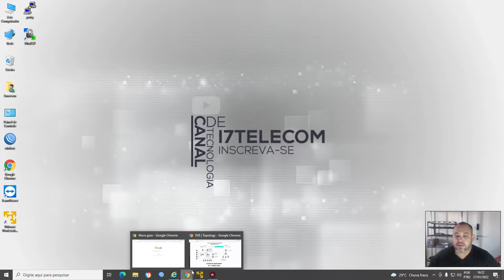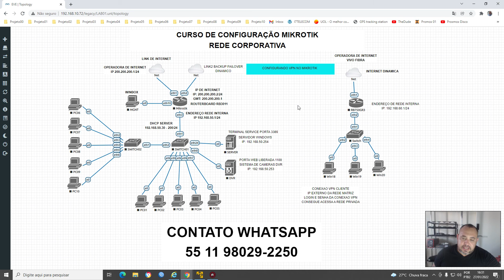CURSO CONFIGURANDO MIKROTIK - NA PRATICA - REDE CORPORATIVA -CONFIGURAÇÃO DE VPN - SUPORTE ONLINE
Contato Direto
Emerson Luis